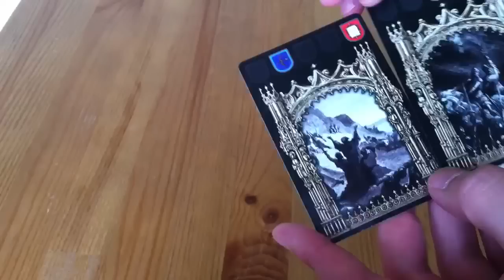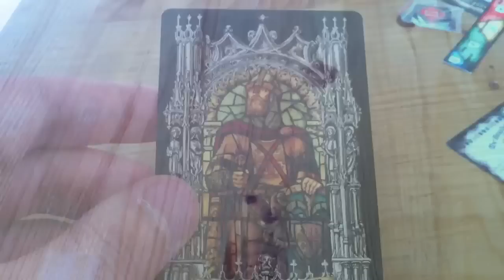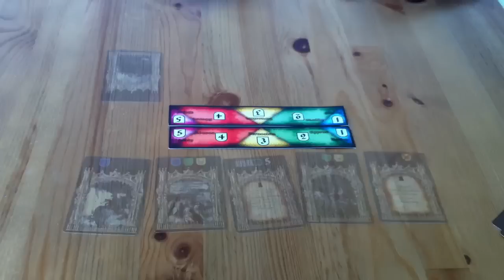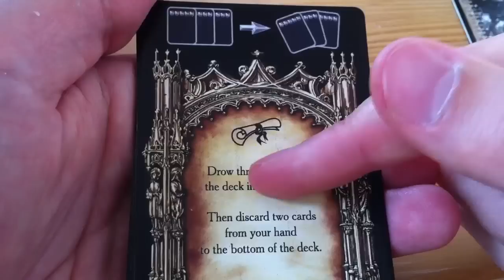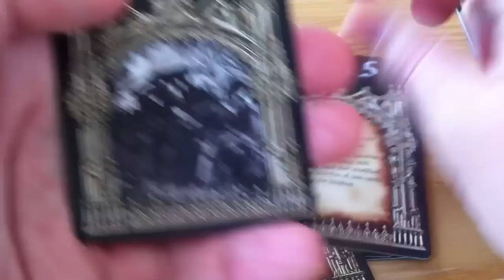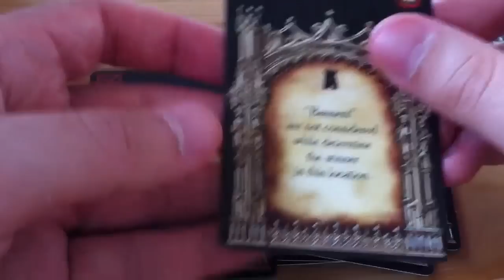Brettspill med Takras: Kingdom of Crusaders - Ordonnance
Episode #77

Brettspill med Takras er en norsk podcast der Takras presenterer forskjellige spill og gir deg grunner til å kjøpe eller holde seg langt unna spillet.

Besøk for mer info og tilbakemeldinger om denne episoden.